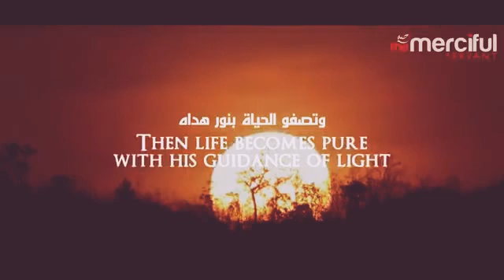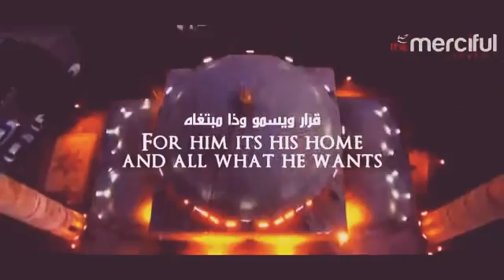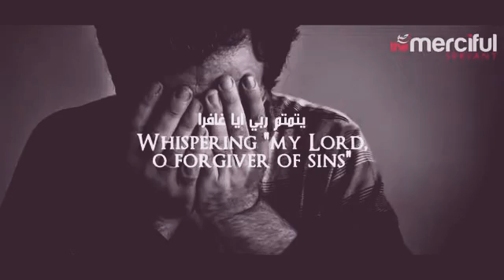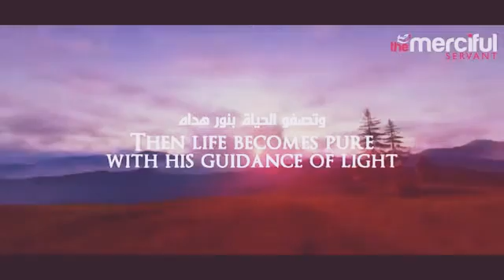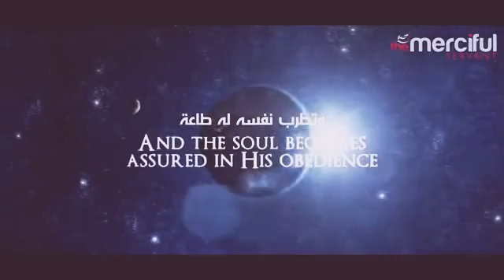The Beauty Of Existence (Islamic Nasheed) pakistan 2019